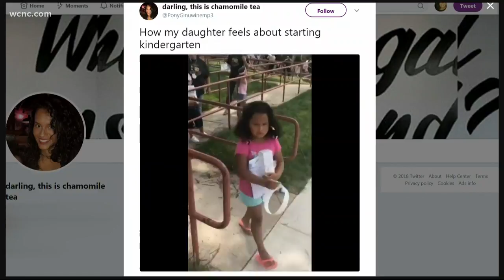VIRAL: Girl's priceless reaction to first day of kindergarten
A young Illinois girl is going viral after her mom recorded her hilarious reaction to her first day of school.